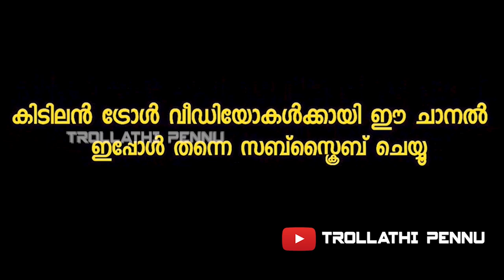ഉടൻ ചളി എന്നാ ഇതിന് പേരിടേണ്ടത്|udan panam troll video| trollathi|troll malayalam| prank video troll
ഈ വീഡിയോ കണ്ടിട്ട് നിങ്ങൾക് എന്താണോ തോന്നുന്നത് അത് കമന്റ്‌ ആയി രേഖപ്പെടുത്തുക. വിഡിയോയിൽ എന്തേലും തെറ്റുകുറ്റങ്ങൾ ഉണ്ടേൽ മടിക്കാതെ കമന്റ്‌ ചെയ്യുക തുടർന്നുള്ള വീഡിയോകളിൽ അത് പരിഹരിക്കാൻ ശ്രെമിക്കാം. നിങ്ങളുടെ ഈ സപ്പോർട്ടിന് ഒരുപാട് നന്ദിയുണ്ട്